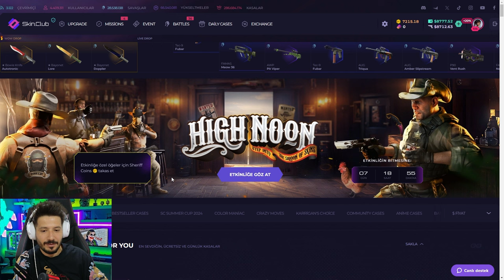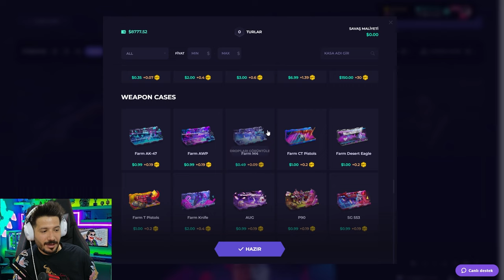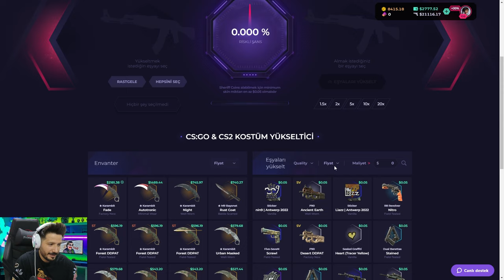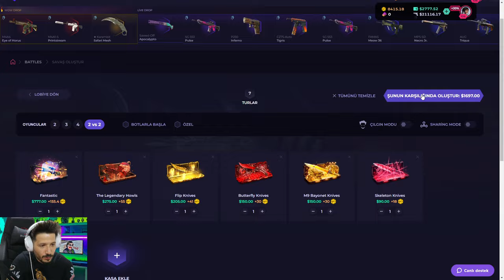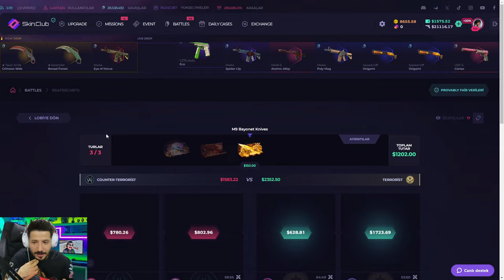GUT KNİFE KATLAMAK İSTEYENE Skinclub Promo Code 2024